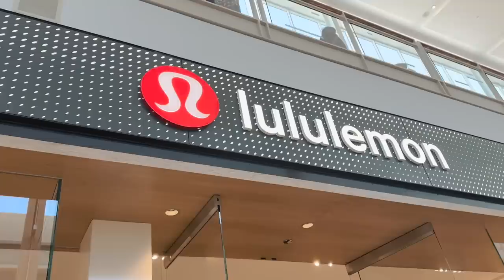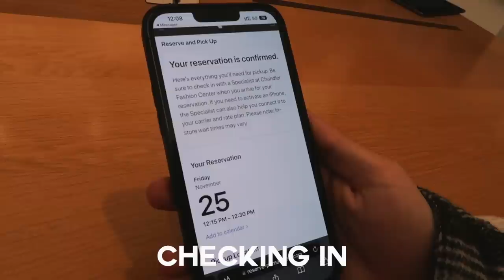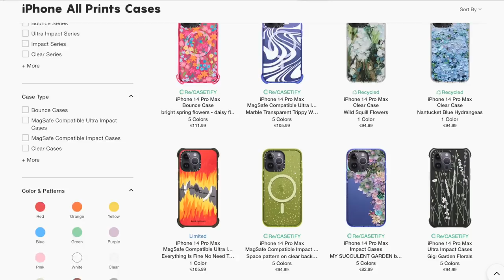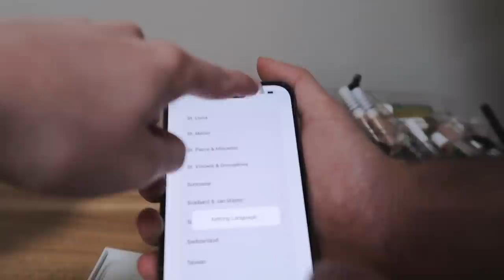Getting the iPhone 14 Pro Max in Purple | Apple Store Pickup + Unboxing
We went black friday shopping in AZ and finally found the iphone 14 pro max! It's been sold out for a while and it wasn't in stock at all in LA Here's the (for the second time) iphone 14 pro max pickup, unboxing and case haul. This time in purple!